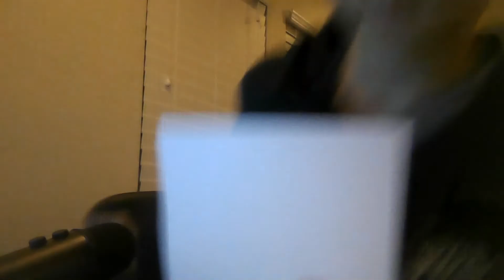It Has To Be This Way (Extremely Powered Metallic Cover)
:trollos: